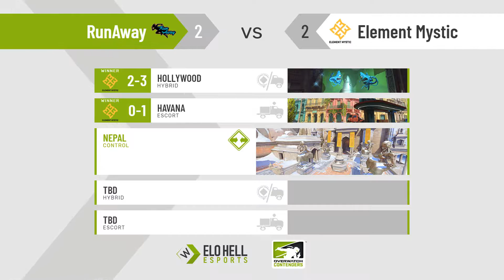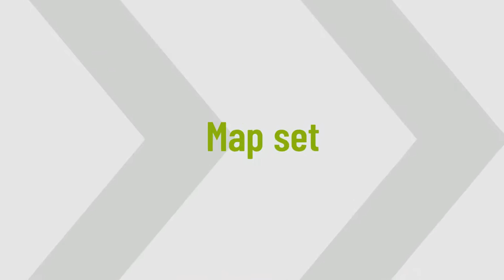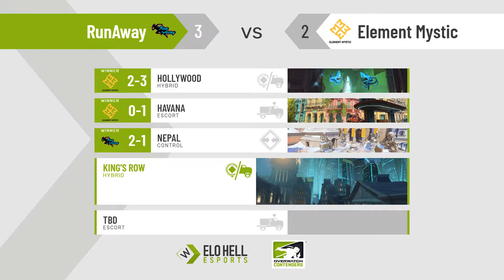RunAway vs Element Mystic (Part 2) | OWC 2019 Season 2: Korea [Grand Finals]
✔ Organizer:
- Blizzard

✔ Location:
- Seongnam

✔ Venue:
- Seongnam Indoor Arena

✔ Broadcast Talent:

✔ EN Commentators:
• ZP (Andrew Rush)
• Avast (Connor Prince)
• Jaws (Jack Wright)
• LEGDAY (Harry Pollitt)
• LemonKiwi (Jennifer Pichette)
• Heurix (Christian Thomasser)
• Paulsible (Paul Morrison)
• lafon (Hamzah Mostafa)

✔ Producers:
• Moirai (Peggy Forde)
• Breadly (Bradley Wells)